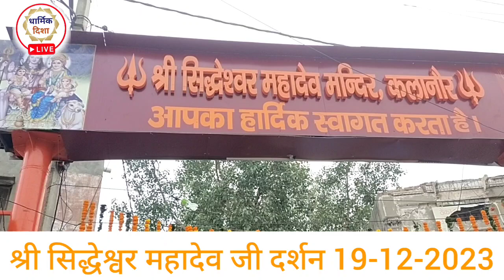श्री सिद्धेश्वर महादेव जी दर्शन 19-12-203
श्री सिद्धेश्वर महादेव मंदिर कलानौर हरियाणा से भोले बाबा जी के संध्याकालीन दर्शन दिनांक 19 दिसंबर 2023